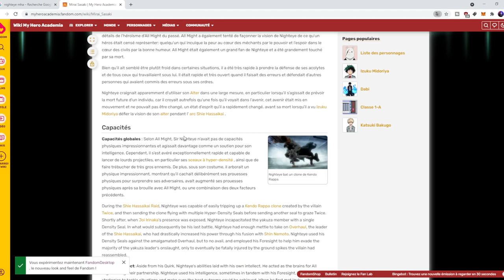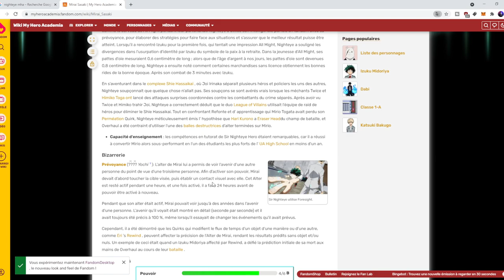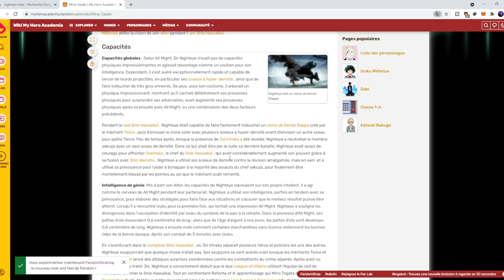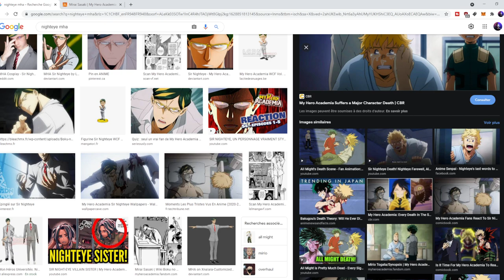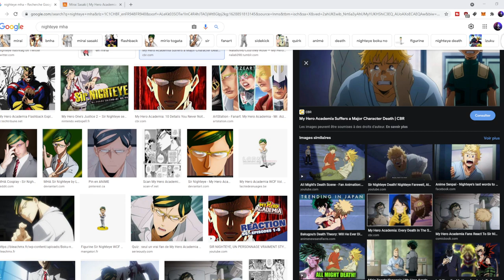UN NOUVEAU DEKU / NIGHT EYE EN CARTE PASSIVE DABI ? MY HERO ACADEMIA THE STRONGEST HERO